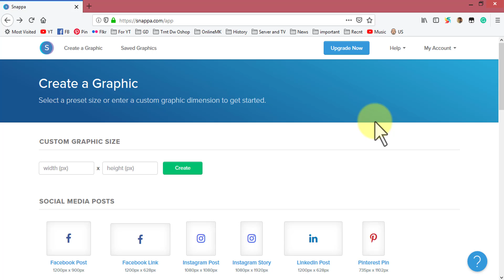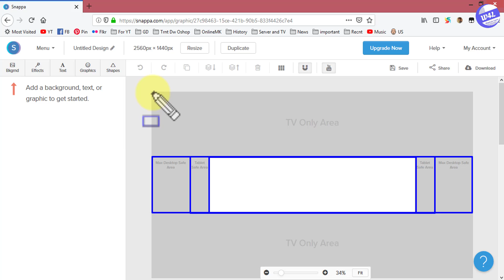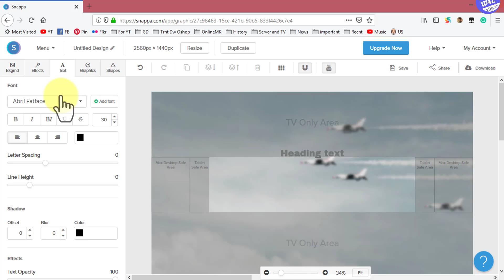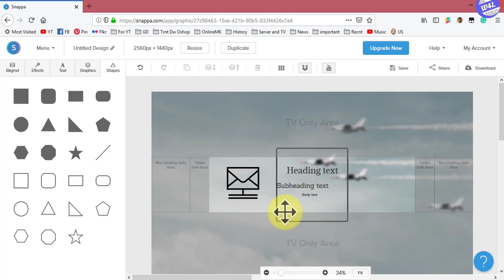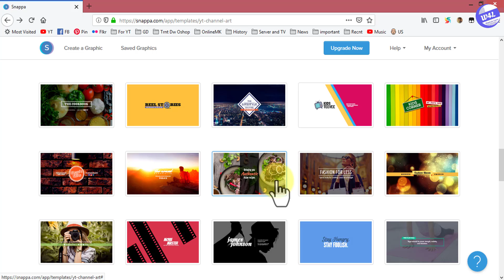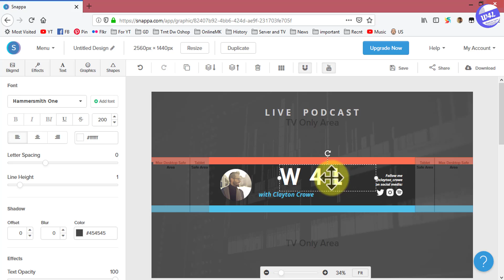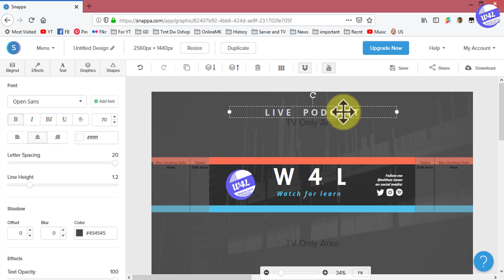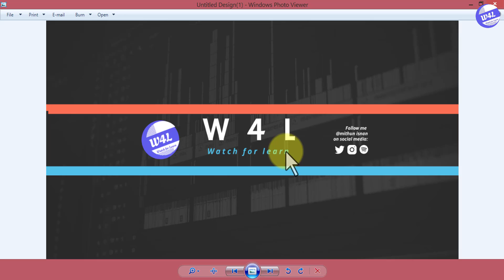How to create a youtube channel art banner | Free channel Art Template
This video will help you to create your own YouTube channel art/banner without any software. Make YouTube Channel Art (YouTube Banner, YouTube Channel Cover) is quite difficult because the banner size has to be same with the exact measurement of YouTube channel ART.

If you want to learn How To Make A YouTube Banner Without Software then watch this video and follow the instruction accurately.

I hope if you watch this full video, you will be able to create an impressive channel art for your own channel.